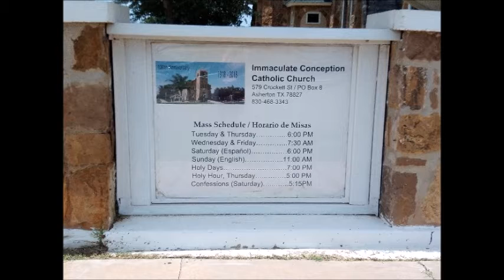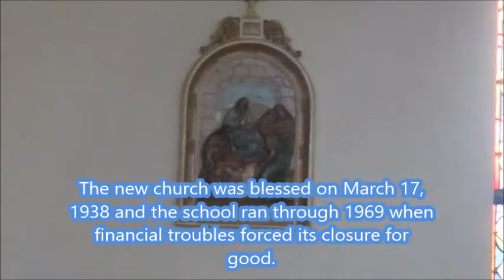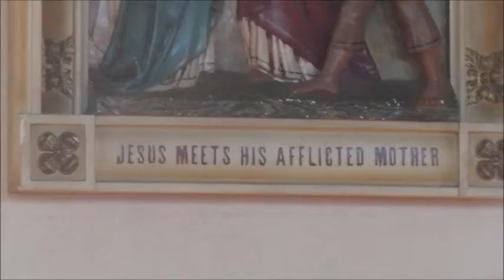Asherton Immaculate Conception movie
A parish we visited in the Laredo Catholic Diocese. I